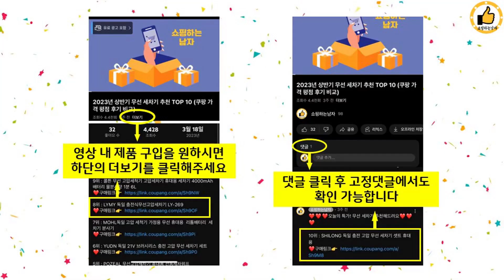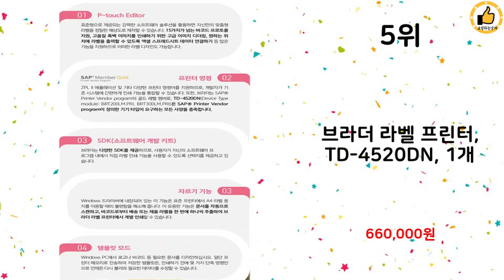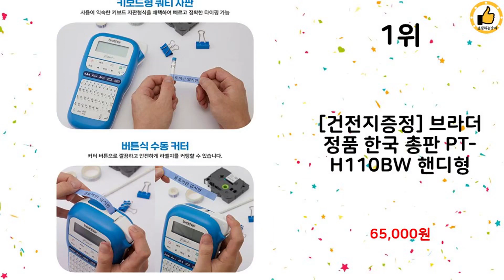2023년 하반기 쇼핑남이 추천하는 라벨프린터 TOP 10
2023년 하반기 쇼핑남이 추천하는 라벨프린터 TOP 10을 소개해드립니다.

9위 : 님봇 Niimbot D110 네임스티커 라벨프린터

8위 : 지나인즈 라벨 스티커 프린터 라벨기 네임 이름, 1개

7위 : 바라보고 휴대용 바코드 네임스티커 라벨 프린터 P12, 1개,

6위 : 님봇 Niimbot B21 네임스티커 라벨프린터

3위 : 시노링크 라벨프린터 D101 휴대용 라벨기 님봇 네임 스티커,

2위 : 님봇 Niimbot D11 네임스티커 라벨프린터

1위 : [건전지증정] 브라더 정품 한국 총판 PT-H110BW 핸디형

 감사합니다